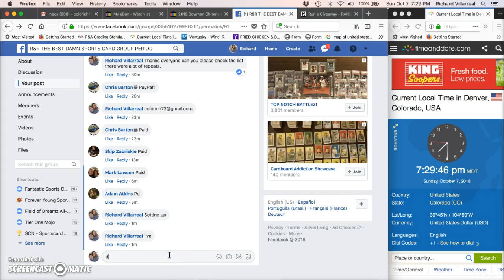Sony Michel Spectra Auto